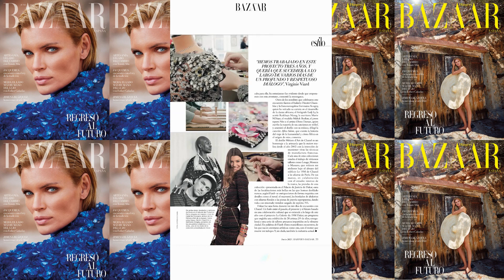Esther Canadas on The Cover for Harper's Bazaar España June 2023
Esther Canadas on The Cover for Harper's Bazaar España June 2023 photographed by Vladimir Martí